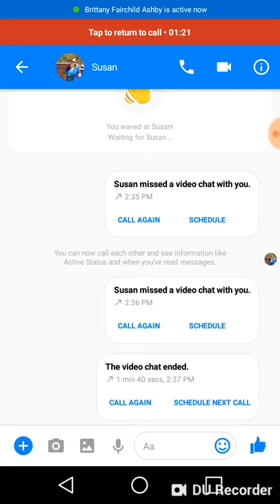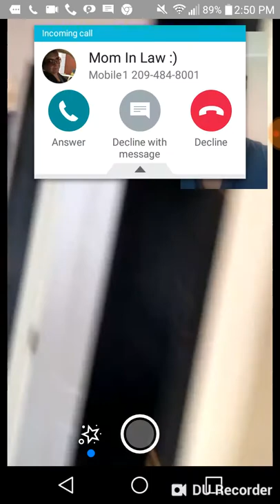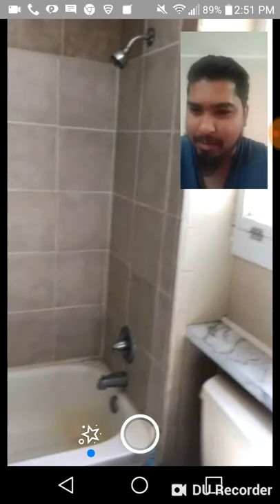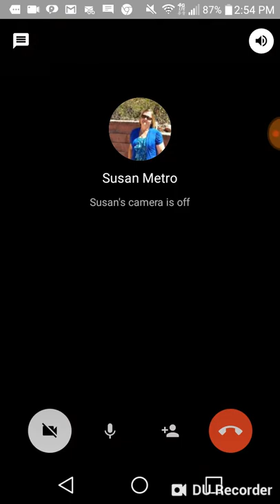Colorado Springs Home